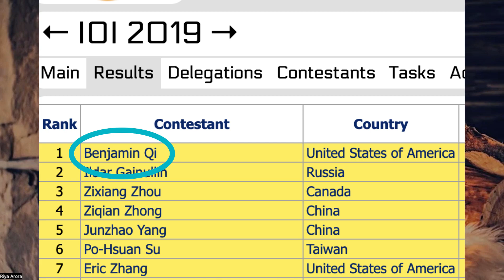What is USACO Camp Like?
Every year, the top 25 competitors in the USA Computing Olympiad are invited to attend a training camp, where ultimately four competitors are selected for the IOI (International Olympiad in Informatics) team. Having had the opportunity to attend USACO camp three times myself, I wanted to share what my experience was like!